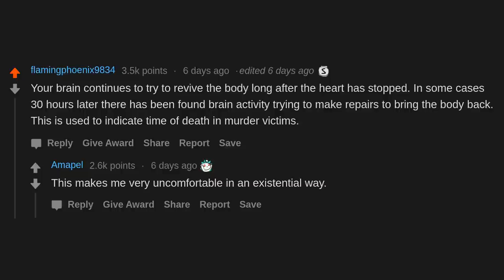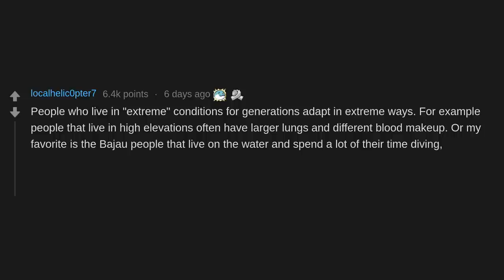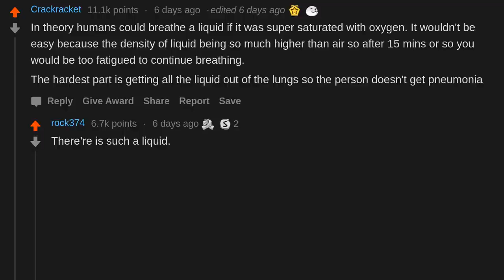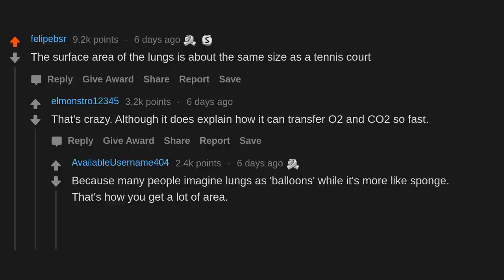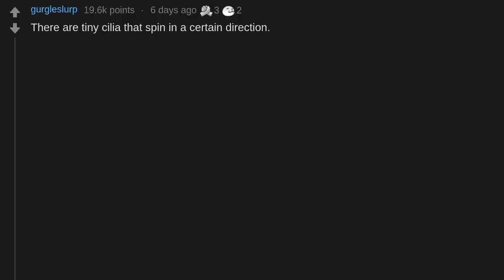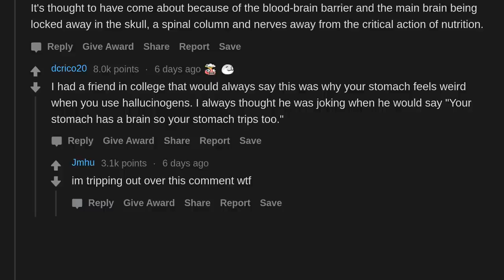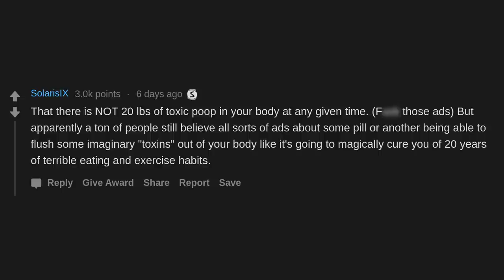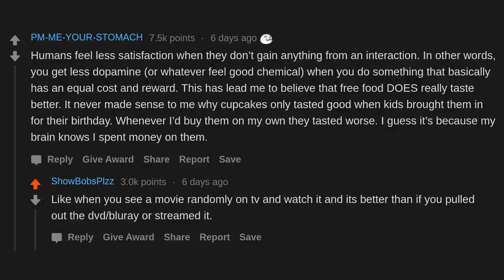What is a fact about the human body that not many people know about?